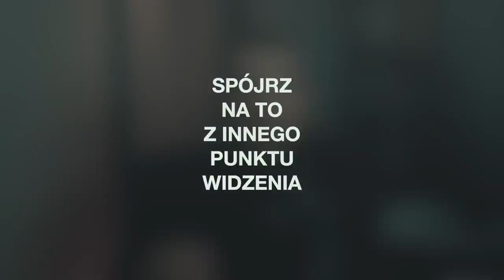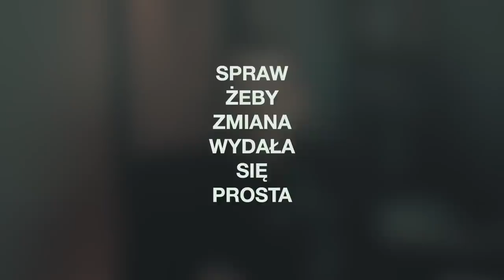Jak Zdobyć Przyjaciół i Zjednać Sobie Ludzi - NAJWAŻNIEJSZE ZASADY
Gotowy, aby wywrzeć wpływ na swoje relacje, karierę i życie? W tym filmie podzielę się najważniejszymi lekcjami z klasycznej książki Dale'a Carnegiego „Jak zdobyć przyjaciół i zjednać sobie ludzi”. Dowiesz się, jaka jest siła komunikacji i jak wykorzystać psychologię relacji. Ponadto przedstawię własne spostrzeżenia na temat ponadczasowej mądrości zawartej w tej książce, abyś mógł nawiązać kontakty i zastosować lekcje we własnym życiu. Przygotuj się na inspirację i poznaj siłę relacji w tym pouczającym i pełnym informacji filmie.

0:00 - WSTĘP
1:15 - FUNDAMENTY
4:42 - SYMPATIA
10:22 - ARGUMENTY
14:20 - FEEDBACK
17:35 - MOJE REFLEKSJE